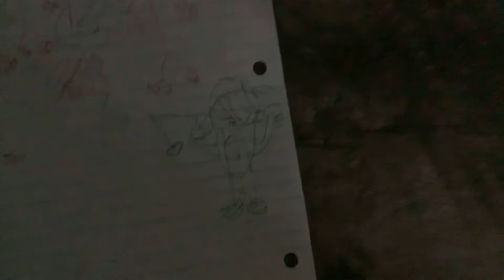Vs HĘÑR¥ §TĮÇKMĮÑ sneak peak)